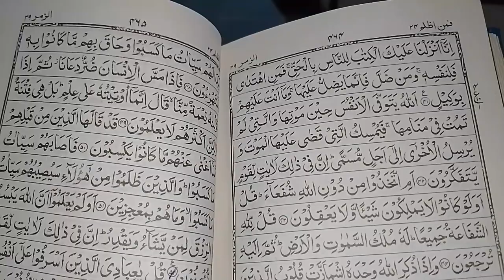Passion Fruit juice For Iftaar-Boht Mazedaar | Vlog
Assalam o aleikum everyone!
RAMADAN KAREEM ✨
This Channel is about daily life, cooking, DIY's and much more.

In this vlog I shared my recipe of passion Fruit juice which was absolutely healthy, refreshing & yumm 😋.
I made the passion Fruit juice for iftaar & everybody enjoyed.